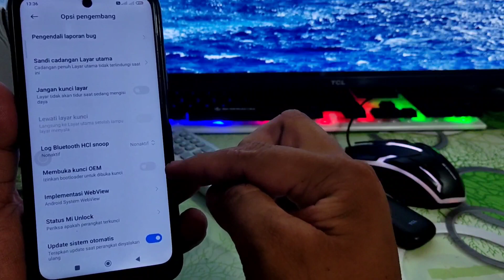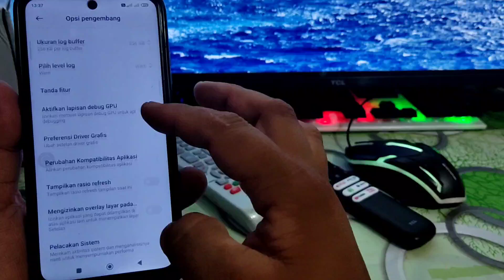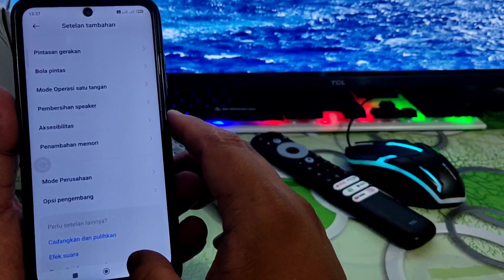cara mengaktifkan opsi pengembang redmi note 10s •cara mengaktifkan opsi pengembang xiaomi